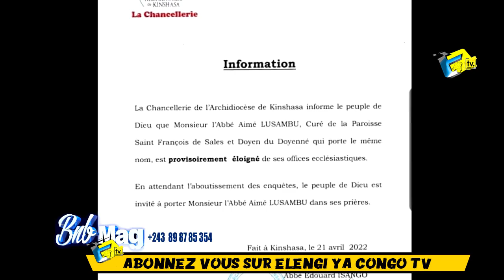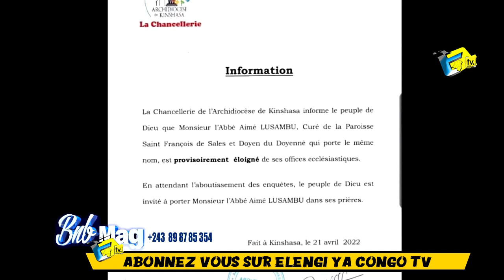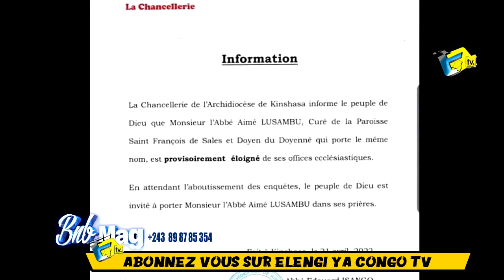Journal BNB Triste Les KULUNA On Tué Un Receveur à MASINA, EDITION DU JEUDI 21 AVRIL 2022